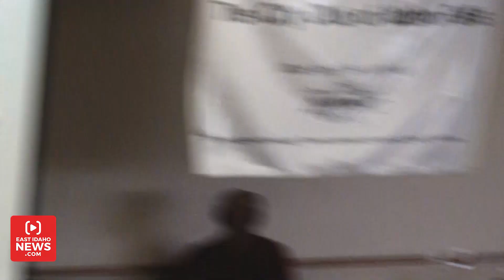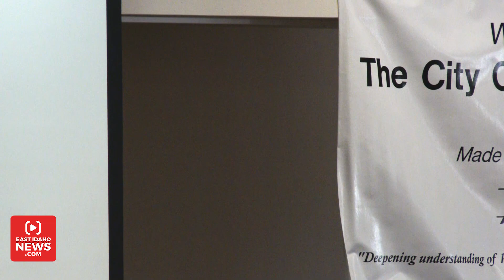FULL: Idaho Gubernatorial Candidate Paulette Jordan speaks at Idaho Falls City Club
IDAHO FALLS — Democratic Gubernatorial Candidate Rep. Paulette Jordan said the scrutiny she’s faced over top campaign staffers resigning is because she is the first woman and native American who could become Idaho’s governor.

“These sorts of questions I think come with the double standard of being the first of anything,” Jordan said during an Idaho Falls City Club Forum Thursday. “The first woman in our state — which is wholly our responsibility to make happen.”

Jordan’s comments came less than a week after her campaign manager, communications director and event scheduler suddenly resigned.

Hours before the Idaho Falls forum, the Idaho Statesman reported former Jordan campaign manager Michael Rosenow resigned because of the creation of a “super PAC” the Jordan campaign has been advising on and fundraising for.

“I will have no part or complacency with this PAC,” Rosenow wrote in his Sept. 14 resignation letter obtained by the Statesman.

During the forum, Jordan called the staff changes a “small little shift” in her campaign operation.

“Anytime there is anyone who does not keep to the good message that my campaign represents, then, of course, they are going to have to look elsewhere,” Jordan said.

The staffers who resigned signed non-disclosure agreements and when asked why, Jordan claimed the media, specifically the Idaho Statesman, twisted the truth.

“You know the media really lack integrity — with the Statesman it’s unfortunate,” she said. “Given that lack of integrity has certainly misconstrued the reality of everything.”

Jordan did not give any specific examples of untruths reported by the Statesman or other media.

Jordan explained nondisclosure agreements are common and one of her senior consultants recommended the agreements be applied to her campaign going into the general election.

“People should look into the history of that,” Jordan said. “I know there are a lot of campaigns here in Idaho that do do that.”

Republican gubernatorial candidate Lt. Governor Brad Little’s campaign is not requiring its staff to sign nondisclosure agreements.

When asked about her fundraising, Jordan said she hopes Little will get the same questions.

“We will clearly have reports that will come out and will show where every single dollar is coming from,” she said. “In fact, money does come from Idaho. We’ve had over 12,000 people contribute.”

Throughout the forum, other questions were raised about her various stances on topics such as legalizing marijuana and horse racing.

Jordan said she is not opposed to horse racing, but she is opposed to Idaho’s Prop 1 which she said would require too much regulation.

She is in favor of legalizing marijuana saying Idaho would not be alone in doing so.